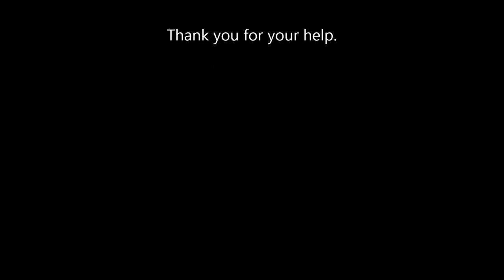A Donna Dean Recommendation 1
A recommendation from Kathleen Hall, President of CMI Capital Group for Songwriter, Singer, and Author Donna Dean.
Please contribute to Donna Dean's career launch at Indiegogo Crowd Funding